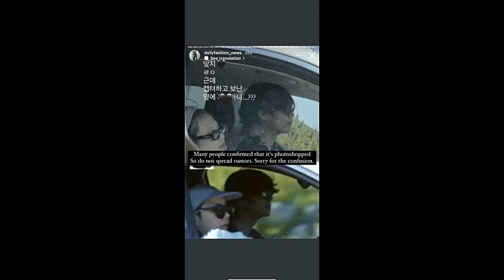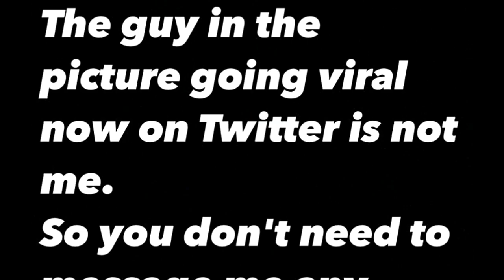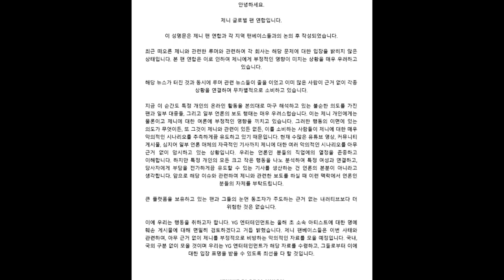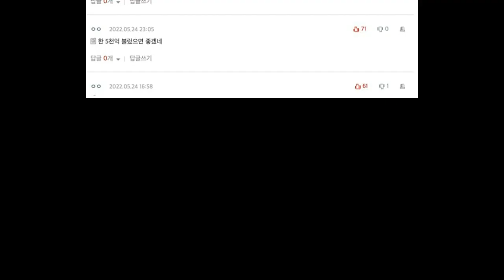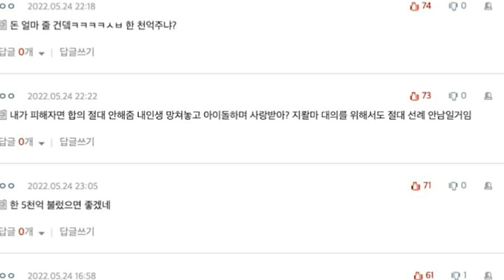Model Mirip V BTS Klarifikasi Foto Rumor V BTS & Jennie BLACKPINK & Kim Garam Diminta Keluar